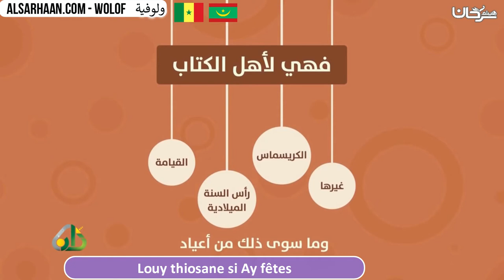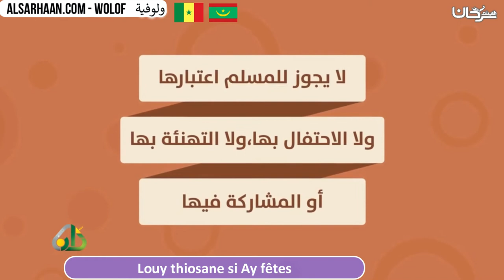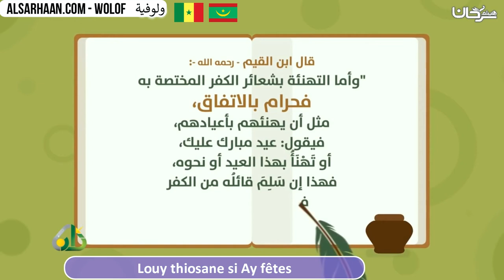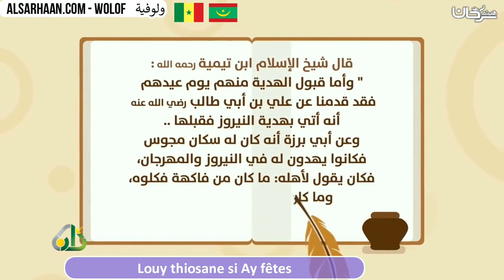Louy thiosane si Ay fêtes